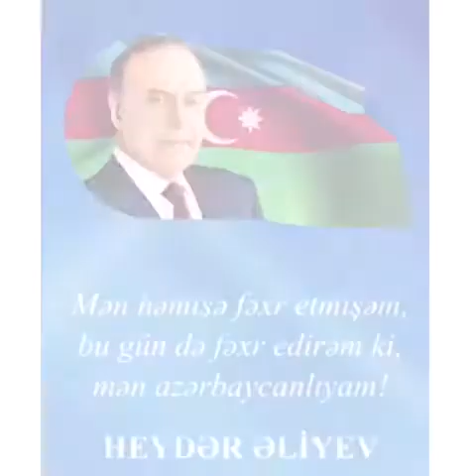Heydər Əliyevin 97-ci il dönümü